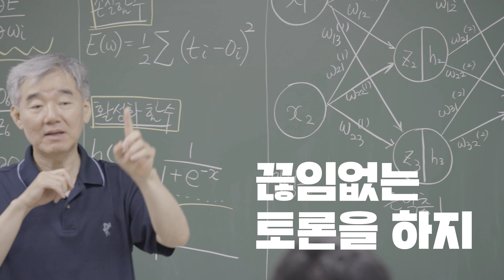[사범대학] 수학교육과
전문성을 갖춘 중등 수학 교사를 양성합니다